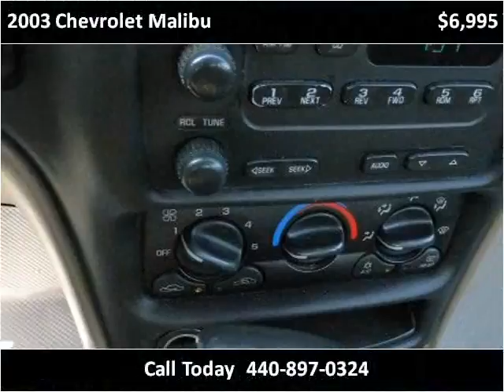2003 Chevrolet Malibu available from North Coast Auto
This 2003 Chevrolet Malibu is available from North Coast Auto.